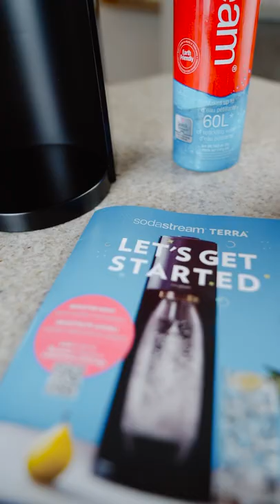Unboxing TERRA | Sodastream Argentina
Conocé nuestro modelo TERRA:

La TERRA de Sodastream viene en 2 colores: negro y blanco. La máquina viene junto a una botella de 1L y un cilindro rosa que rinde hasta 60L de soda.

Es un diseño moderno, con acabado mate y no se enchufa.